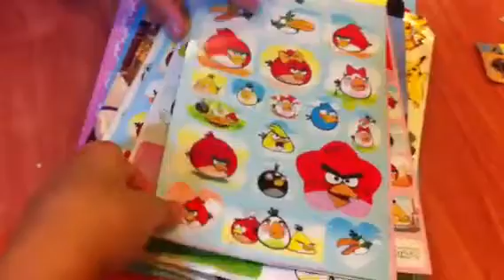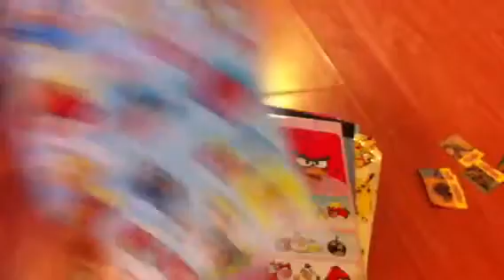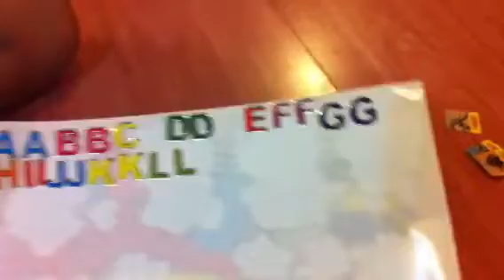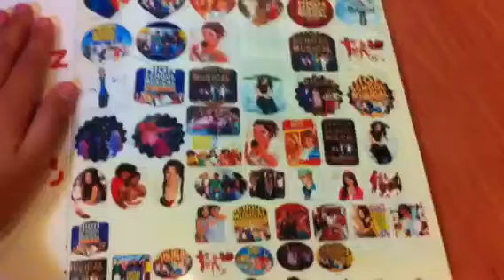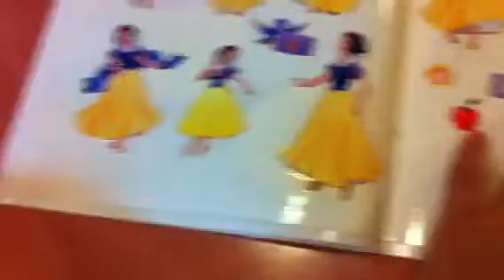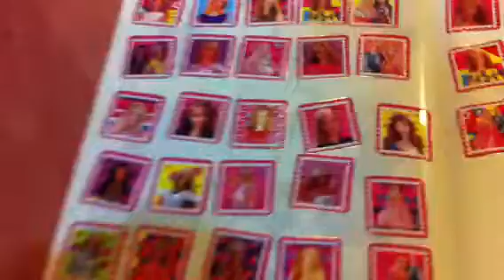Trade Offers ( Stickers! )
Heyy:) This trade thingy is worldwide:) Hope we get to tradee!